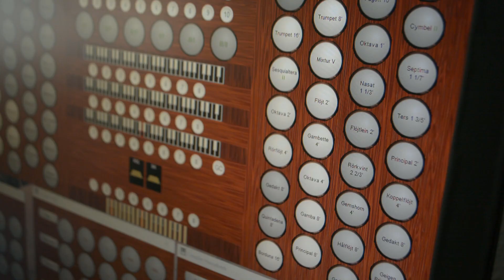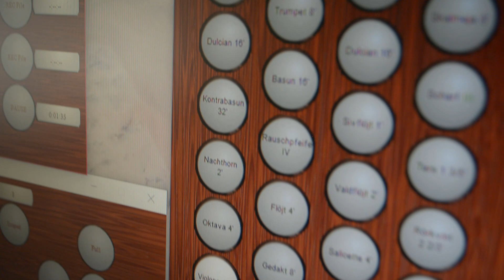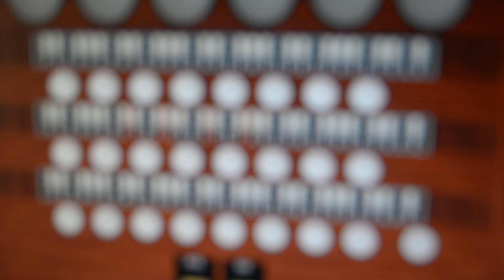The Eternal Diva for Organ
My arrangement of the "credit song" of Professor Layton and the Eternal Diva, on GrandOrgue with the Burea Extended Organ. It is not full length and misses the vocals, but still, I hope you can enjoy it!

Maybe I'll record this in a real church someday.